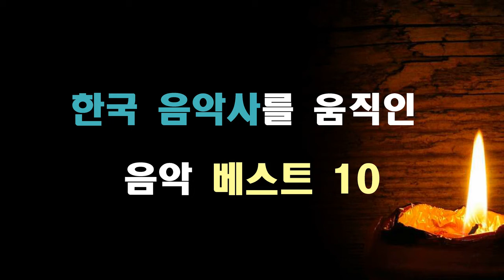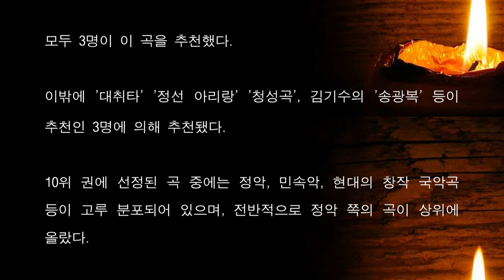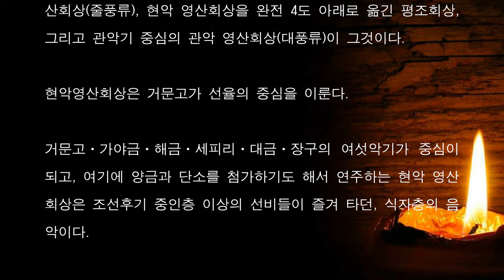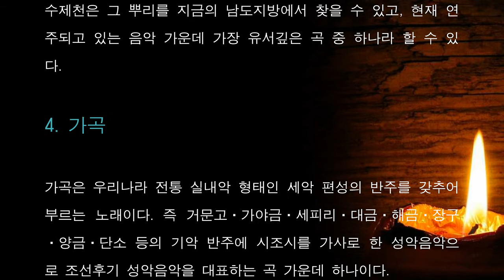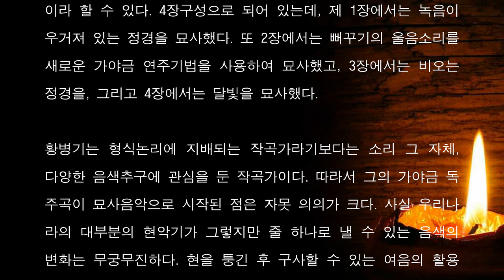한국음악사를 움직인 음악 베스트10